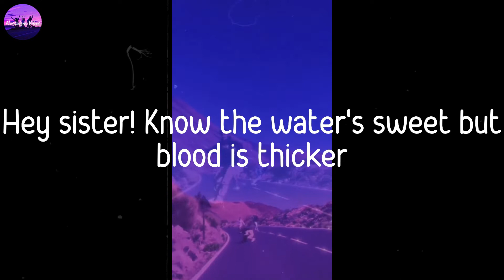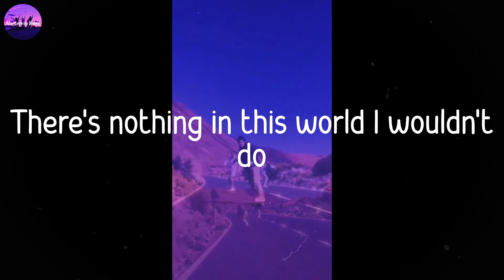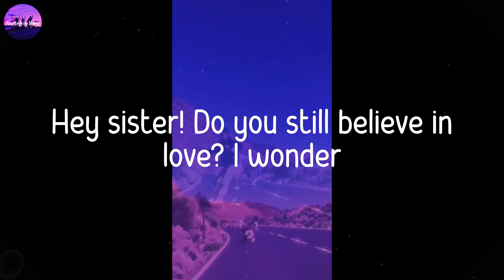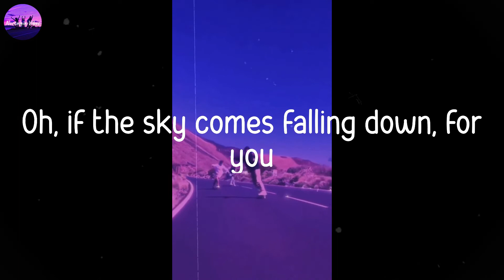Avicii - Hey Brother (Lyric Video)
Listen Hey Brother lyric by Avicii

🎙Lyrics Hey Brother

Hey brother! There's an endless road to rediscover
Hey sister! Know the water's sweet but blood is thicker
Oh, if the sky comes falling down, for you
There's nothing in this world I wouldn't do
Hey brother! Do you still believe in one another?
Hey sister! Do you still believe in love? I wonder
What if I'm far from home?
Oh brother, I will hear you call!
What if I lose it all?
Oh sister, I will help you out!